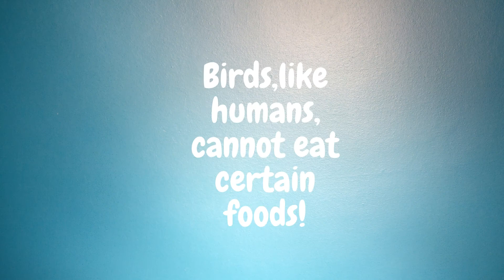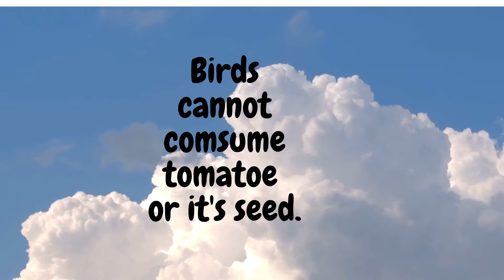Foods that are harmful to birds | Unsafe foods for birds! | Unsafe and safe foods for birds | Danger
In this video, you will learn the foods to avoid when feeding your birds🥑